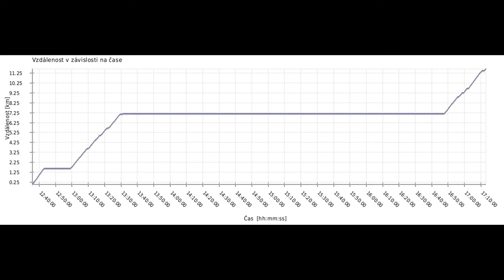10 km na ostrůvku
První člověk, který ujel víc než 10 km na ostrůvku na kole.